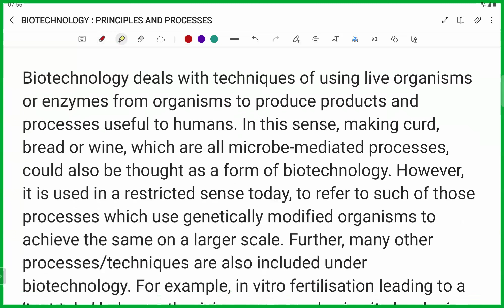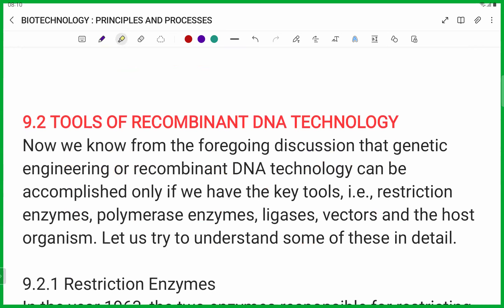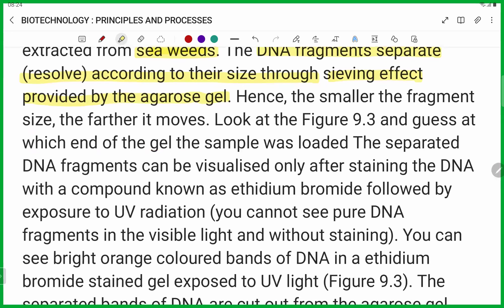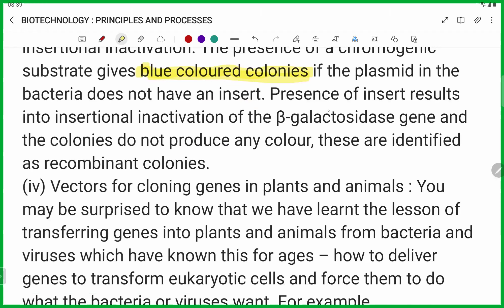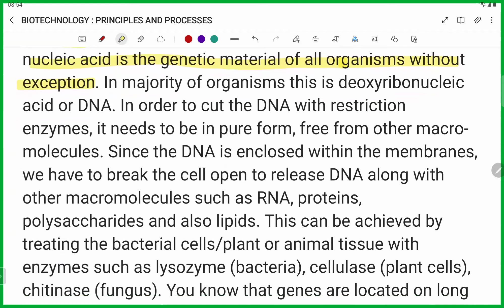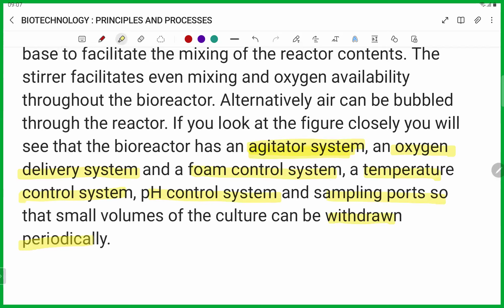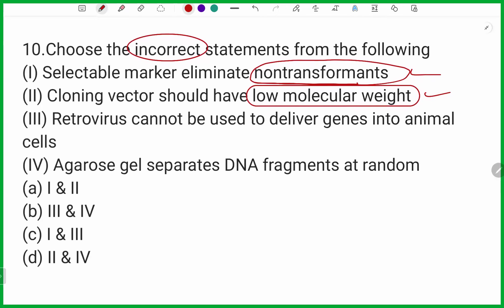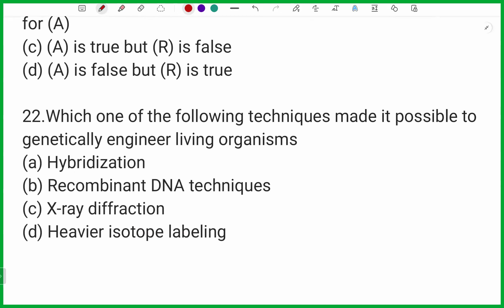BIOTECHNOLOGY APPLICATIONS/neet ug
Cell Biology:– Microscopic structure of cell, Mitosis and Meiosis cell division, Gametogenesis. Genetics:– Mendelism, Eugenics, Linkage, Crossing over, DNA, RNA
Ecology:– Ecosystem, Ecological factor, Biosphere, Biotic Community, Ecological pyramid. General introduction of pollution.
 Biochemistry:– Carbohydrates, Proteins, Fats, Enzymes and Hormones.
Embryology:– Embryonic development in Amphioxus, Frog, Chick, Placentation in Mammals. Human geography & conservation of Natural resources.
Embryology:– Microsporogenesis, Megasporogenesis, Male and female gametophyte, Endosperm and life cycle of Angiosperms.
 Ecology & Environment:– Autecology and Synecology, plant community, Ecosystem, Succession & Adaptation. Environment & Its major component & their effects on human.
Cytogenetics:– Plant cell, cell wall, cell membrane, cell organelles, cell division, structure and chemical composition of chromosome. Mendel's law, linkage,
Non-chordate:– General survey and classification of different phyla; Nutrition and Reproduction in Protozoa, Structure and life-history of Entamoeba and Paramecium-Structure and life history of Sycon, polymorphism in Coelenterates, Structure and lifehistory of Wuchereia, Brancrafti Structure and life history Hirudinaria (Leech), Larval form and parasitism in crustacean, structure and Life history of pila (pond shell), Larval forms in echinodermata, structure and life history of Starfish.
Chordata:– General survey and classification of different classes, origin of chordate and tetrapoda, structure and principal characteristics of herdmania and amphioxus, migration in fishes, structure and function in scoliodon, parental care in Amphibia, structure and function in Uromastyx, poisonous and non-poisonous snakes of India, Migration and flight adaptation in birds, structure and functions in columba, general characteristics and affinities of prototheria, metatheria and Eutheria, comparative anatomy of digestive, circulatory, respiratory, excretory and reproductive system of vertebrates.
 Animal Development:– Outlines of development of Amphioxus from chick placentation and evolution in mammals, metamorphosis in insects, regulation of cellular differentiation.
 Evolution:– Theories and evidences of evolution, genes in population, micro, macro and mega evolution. Taxonomy, procedure in Taxonomy, Species concept, Artificial verses natural classification.
Environmental Biology & Toxicology:–Ecosystem homeostatsis, Population → inter and intraspecific relation. Eco-factors with special reference to Animal Behaviour:– Behavioural categories, stereotype and learning behaviour, communication among animals, sexual behaviour, Migration behaviour reference to fish and birds.
Cytology & Genetics:– Microscopic structure and function of cell organelles, chromosomal structure, type- structure - aberration of D.N.A., D.N.A. replication, gene interactional cytoplasmic inheritance, sex-linked inheritance, linkage and crossing over, lethal gene, protein synthesis, principles of biotechnology.
neet Prokaryotes:– Elements of prokaryotic genetics, genetic recombination, transformation, conjugation and Transductional plasmids and their roles in prokaryotic genetics. Basic principles of genetics engineering, microbes of economic importance and their application in human welfare.